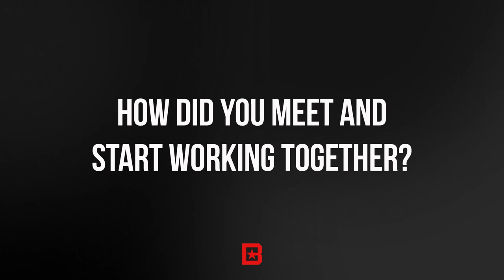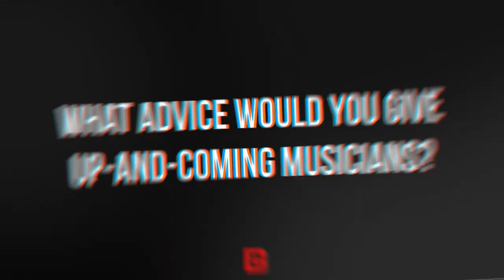Gucci Mane, Rich the Kid & Lil Skies multi platinum producer duo talk placements, success & music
Gucci Mane, Rich the Kid & Lil Skies multi platinum producer LMC and artist Indyah talk about success in the music industry including favorite placements, marriage and how they did it all with BeatStars. If you're looking to break into the industry you won't want to miss the scoop from this producer, artist and management duo!